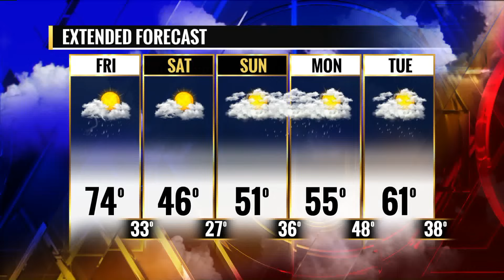FOX 2 9AM HEARTS AND HANDBAGS